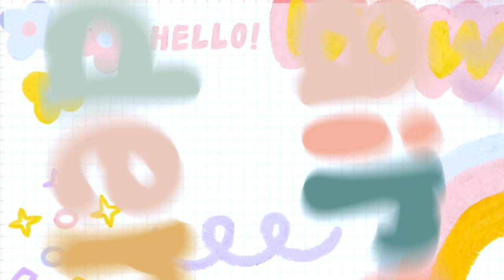Coloring School Bus | Let's Learn How to Draw & Paint Bus, Easy Painting, Coloring for Kids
school bus coloring sheet
school bus coloring sheets
school bus coloring
Let's Learn How to Draw & Paint Bus Easy Painting, Drawing, Coloring for Kids and Toddlers
coloring and painting school bus